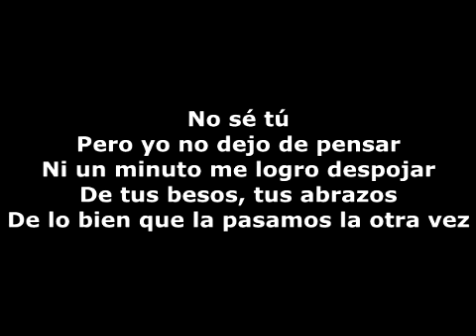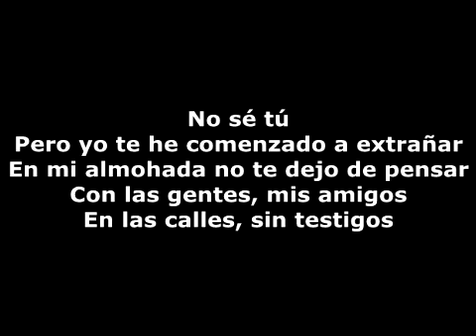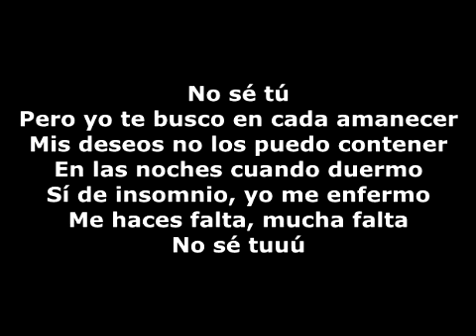Tropical Florida - No se tu - Karaoke